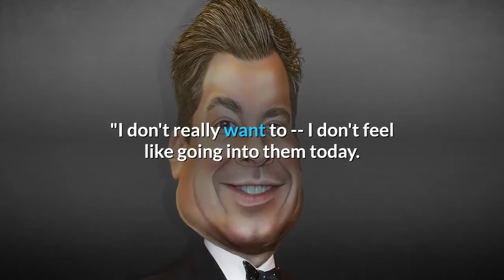Teen Superstar Coco Gauff Named to Team USA's Olympic Tennis Roster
Jennifer Brady, Jessica Pegula and Alison Riske will also compete in women's singles for Team USATeam USA's Olympic tennis roster is set. Coco Gauff, the 17-year-old tennis star from Florida, will play for the U. S. in women's singles, along with Jennifer Brady, 26, Jessica Pegula, 27, and Alison Riske, 30. Only four athletes in the country are on the team, as chosen by world rankings after the French Open. Many top-ranked players declined invites. Get push notifications with news, features and more.+ FollowFollowingYou'll get the latest updates on this topic in your browser notifications. The men's singles team will include Tommy Paul, 24, Frances Tiafoe, 23, Tennys Sandgren, 29, and Marcos Giron, 27. For women's doubles, Nicole Melichar, 27, and Bethanie Mattek-Sands, 36, were named. Rajeev Ram, 37, and Austin Karjicek, 31, will play men's doubles. Gauff will be the youngest Olympic tennis player since 2000. She's second only to Jennifer Capriati when it comes to the youngest U. S. Olympic tennis players of all time. Capriati was 16 when she won the women's singles gold medal in 1992. The news came as Gauff advanced to the third round of Wimbledon on Thursday, winning 6-4, 6-3 over Elena Vesnina. Just two years ago, she was making her main draw debut at the annual Grand Slam tournament, where she got a surprise victory over Venus Williams. Neither Venus, nor sister Serena Williams will compete at the Games this year — the former did not qualify for women's singles. Serena, meanwhile, announced last week that she'd be sitting the Olympics out."There's a lot of reasons that I made my Olympic decision," she said during a pre-Wimbledon press conference. "I don't really want to -- I don't feel like going into them today. Maybe another day."Williams is a four-time Olympic gold medalist. Her most recent top finishes came in 2012, when she picked up a gold medal in both singles and doubles."I have not thought about it. In the past [the Olympics] has been a wonderful place for me. I really haven't thought about it, so I'm going to keep not thinking about it," she said last week. To learn more about all the Olympic hopefuls, visit TeamUSA.org. The Tokyo Olympics begin July 23rd on NBC.